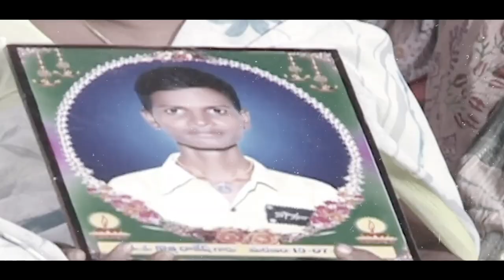SaaluDoraSelavuDora జనాలను గోసలు పెడ్తున్న దొర గద్దె దిగాలే ఊరూ వాడా, ఈ పాట నినాదమై మార్మోగాలే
జనాలను గోసలు పెడ్తున్న దొర గద్దె దిగాలే
తెలంగాణాల ఊరూ వాడా, ఈ పాట నినాదమై మార్మోగాలే